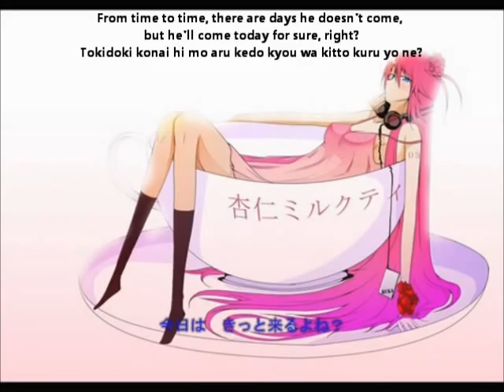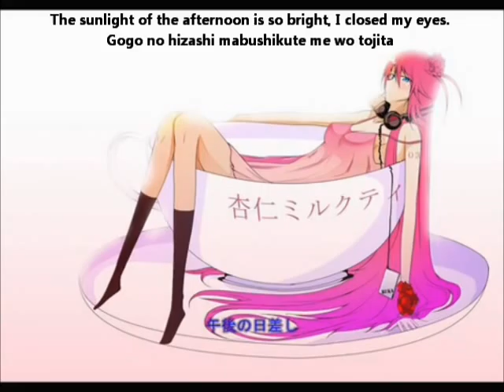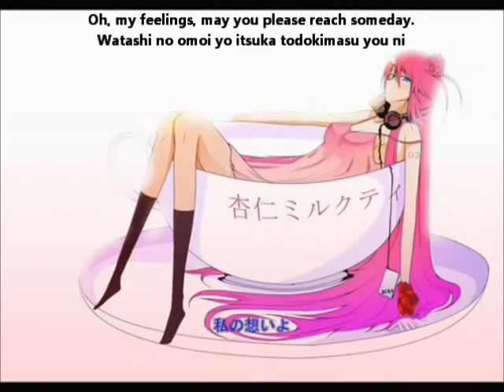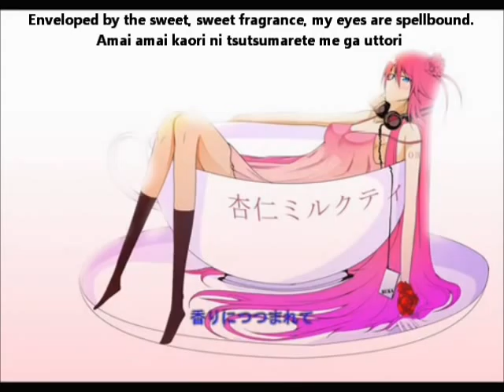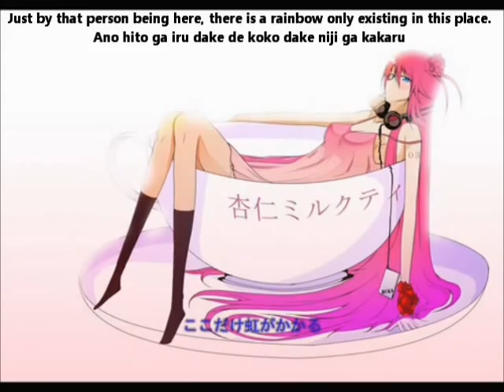【巡音ルカ】杏仁ミルクティ English and romaji subs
Whenever I remember that person my smile just won't stop.

I've never had apricot seed milk tea though I'm not sure why you'd wanna drink it with seeds in it rather than just apricot flavor...but whatever XD;

Title:【巡音ルカ】杏仁ミルクティ【オリジナル】Annin MIRUKU TI/Apricot Seed Milk Tea